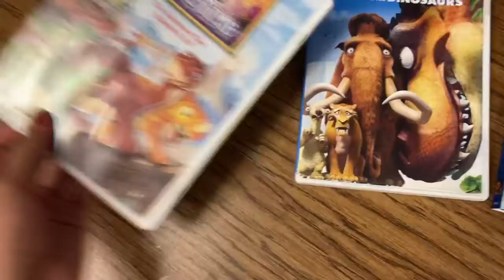The reveal | The G Tv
IG:@thedestinygutierrez @elisa32 @jarynguerra @nevaeh152 @thejoshuaguerra